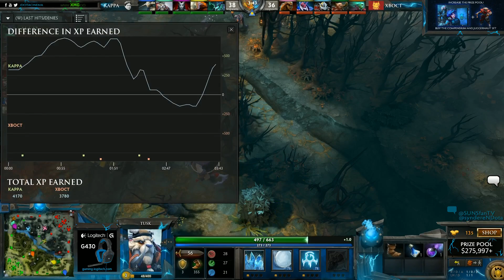Dota 2 ARDM All-Star Match (XMG Captains Draft 2.0)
Prizepool: $50,000 + 25% of compendium sales and 10% of Legendary Juggernaut set sales.

Teams:
Fnatic, Alliance, Na'Vi, Evil Geniuses, Team Secret, Team Tinker, Power Rangers and Virtus.Pro

Broadcast by:
SUNSfan and syndereN